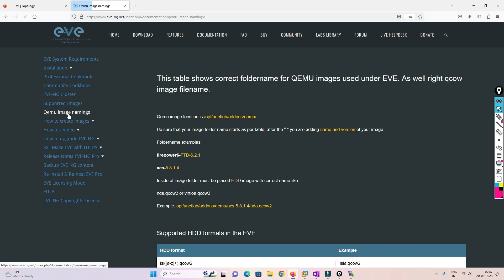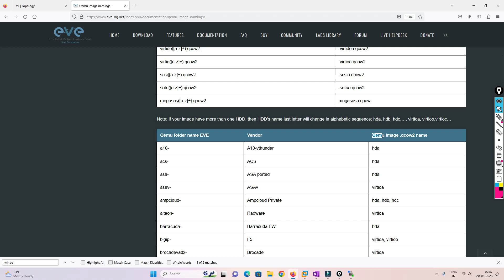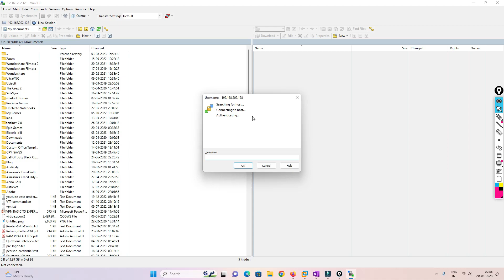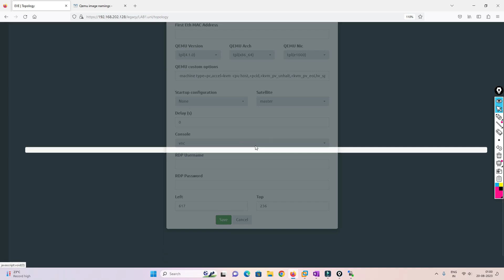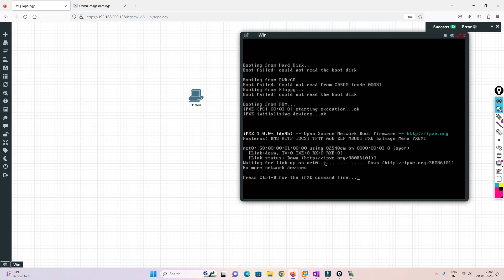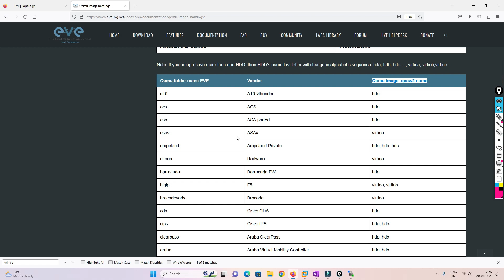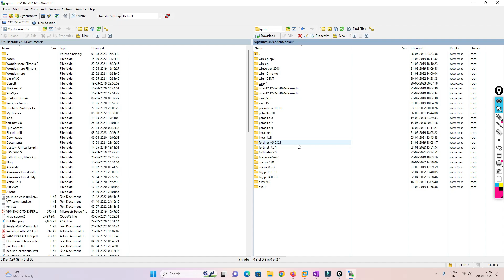EVE-NG Lab | Free Home Lab | Lab Issue Fix | No Bootable Device found | Detailed Explanation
Hi Friends,

Please checkout my new detailed video Free EVE-NG Lab Home Lab and Palo Alto LAB. Have any question put it on comment section.

Please find the link below for Downloading images of network devices and EVE-ng file